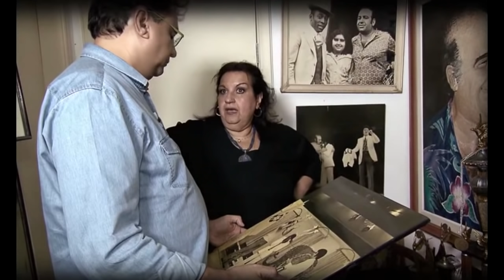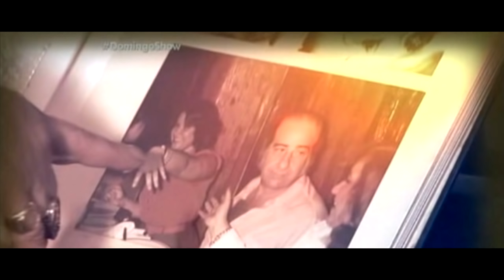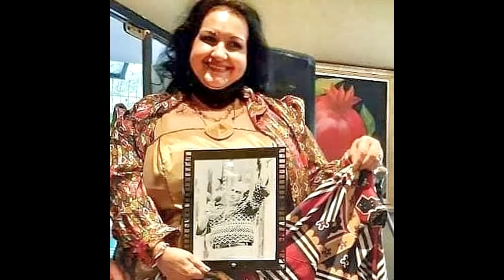A Comovente história de Vitória Cury , filha do Bolinha . A Princesa que perdeu seu Castelo.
CLICK NO LINK ABAIXO E CONFIRA HISTÓRIAS CURIOSAS.

Contatos para locução ,apresentação de eventos